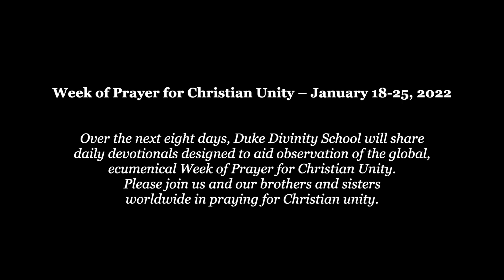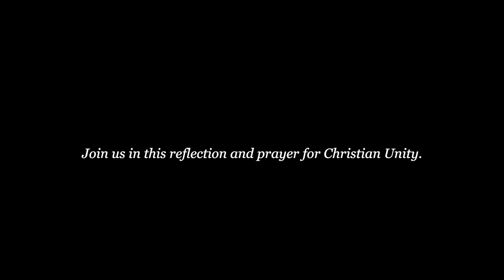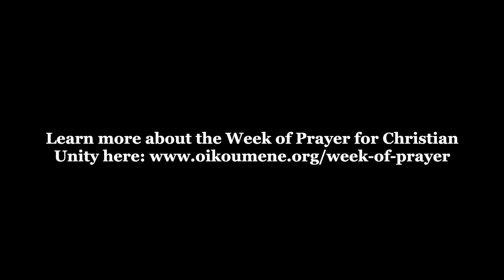Day 1 - Week of Christian Unity 2022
Join us in praying for Christian unity, alongside thousands across the globe that join in prayer for peace.

Scripture: Morgan Dynes - Student
Prayer: Deborah Williams - Program Coordinator, Office of Black Church Studies
Videographer: Chris West